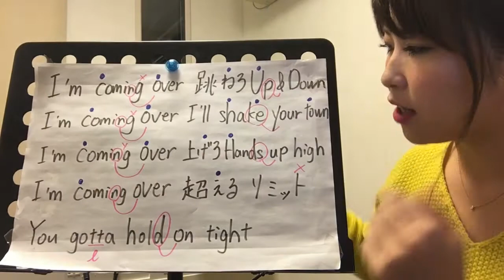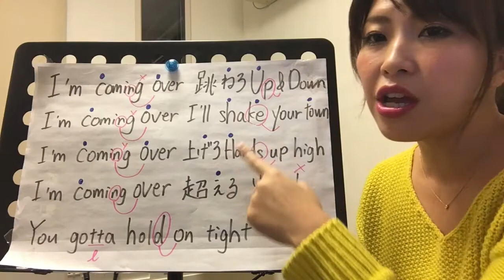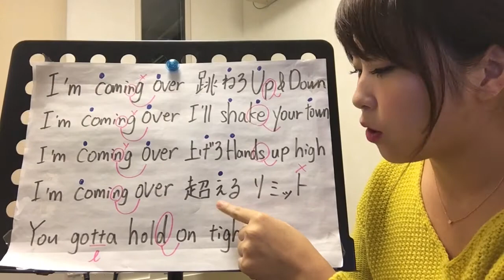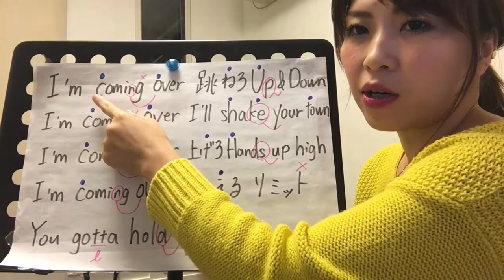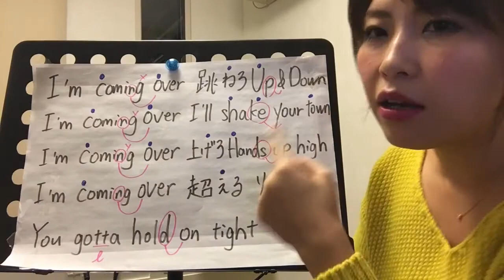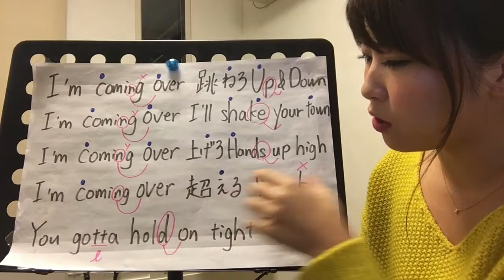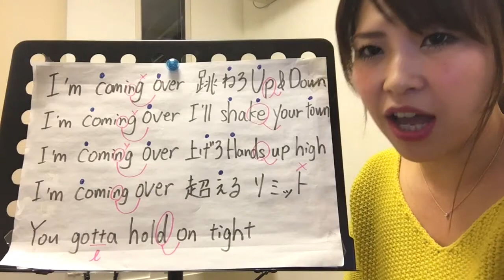EXO【Coming Over】12月7日 日本発売第二弾 日本語と英語のアプローチの仕方〜ボイトレ サビ編〜彬子先生による英詞歌い方解説《カラオケが上手くなる方法！》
彬子先生の‹無料›体験レッスンのお問合せはコチラ

彬子先生ワンポイントレッスンは
毎週火曜日～土曜日 1日1本 動画を公開！！

新宿校：渋谷区代々木2－15－12　クランツ南新宿　501
渋谷校：渋谷区宇田川町36－22　ノア渋谷　パートⅡ　801
下北沢校：世田谷区北沢2－23－12　下北沢デントビル　2E

2003年9月創業当時　プロを目指す若い20歳前後の人が通うボーカル・スクールしかありませんでした。　プロを目指す気はないけれども、30代半ばのサラリーマンだった私（Lavocボーカル教室代表　平田）はそこそこ本気で歌を習ってみたいと思ったのですが、通いたいと思うボーカル教室が見つかりませんでした。　自分と同じ思いを持っている社会人は他にもいるはずだと一念発起して立ち上げたのがLavocボーカル教室です。　また、学生の頃、文化祭が好きだったので、教室では『大人の‹本気›の文化祭』を年に2回開催しています。　‹本気›ライブと呼んでいるその日だけは、大のおとながみな童心にかえって、歌って踊ってはしゃぎます。　本気で仕事に取り組んでいるあなた！　Lavocの『大人の文化祭』に参加して、本気で遊んでみませんか？　人生楽しんだモン勝ちです！　あなたのご参加をお待ちしています！！